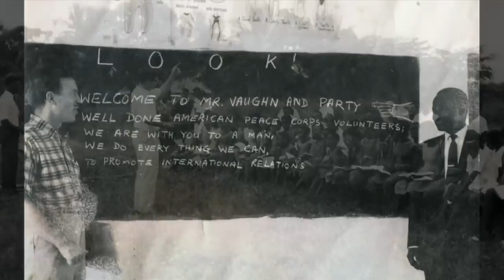Peace Corps in Sierra Leone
On August 17, 2010, the first group of Peace Corps/Sierra Leone Volunteers to serve in the West African country since 1994 were official sworn-in.

Peace Corps/Sierra Leone was first established in 1962 when 37 Americans served as secondary school teachers. Between 1962 and 1994, more than 3,400 Americans served as Peace Corps Volunteers in Sierra Leone.